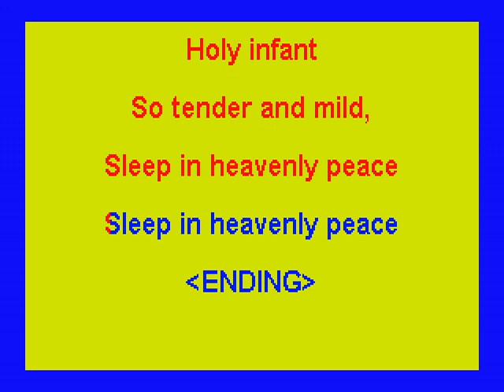SILENT NIGHT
Short version of song to practice for Christmas Caroling